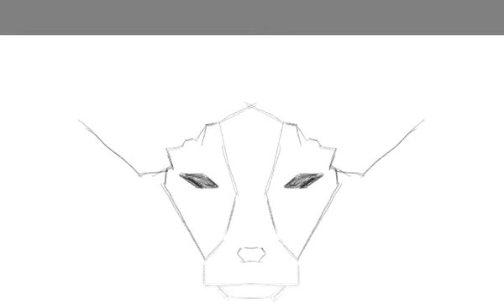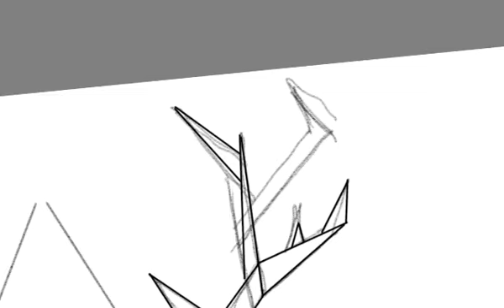1º Desenho no Skatchbook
Video apenas para teste da nova aquisição. Skatch Book Pro + Tablet Samsung Note 10.1